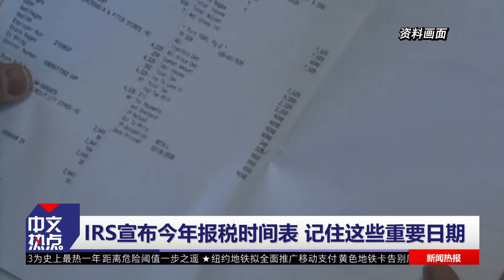IRS宣布今年报税时间表 记住这些重要日期